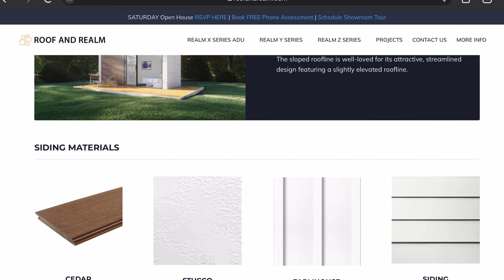Roof and Realm Inc Pre-fabricated houses in Vermont